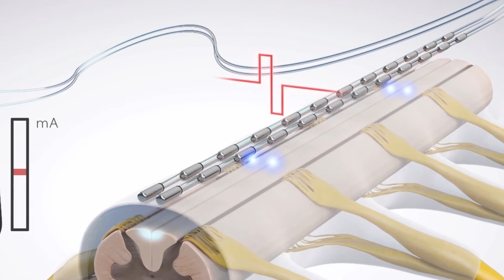Ratgeber Gesundheit mit Apostolos Chatzikalfas, Head of the Neuro Pain Unit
*** Dieses Video wurde produziert von der ZT Medien AG ***

Kommunikations- und Medienunternehmen
Henzmannstrasse 20, 4800 Zofingen